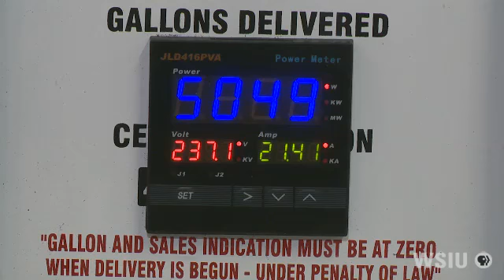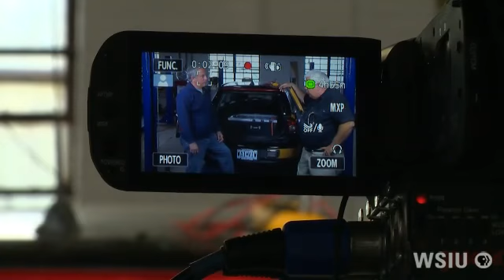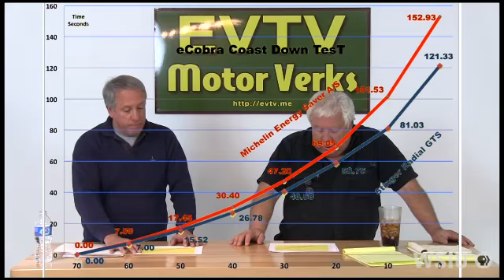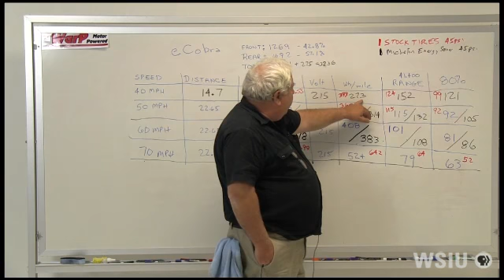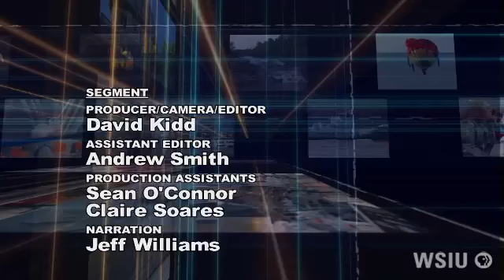March 16, 2012 - EVCCON 2011 - WSIU PBS InFocus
This episode of PBS WSIU InFocus, entitled "Electric Cars", was all about the first ever Electric Vehicle Converters Convention (EVCCON) in Cape Girardeau, Missouri back in September of 2011.   It did not actually make it on to the WSUI website until March of 2012.

A certain little red 1987 Dodge Daytona EV can be spotted lurking in the background of many of the shots throughout the video.  Also, at around 21 minutes into the episode, there is an interview of me along with some good close-up shots of my car.  Fun times!  :)